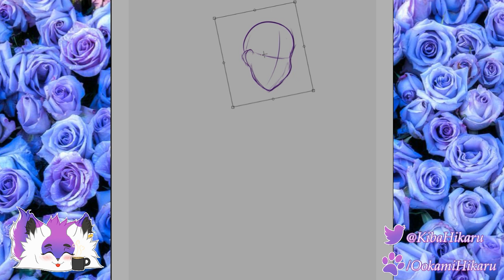Starry night - Speedpaint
OUTSIDE LINKS

• DETAILS •
Yes I do humans! very rarely but im gonna do it now more constantly to get better at it with my friend

I am open for commissions!

• SONG •
Spirit: Stallion of the Cimarron - 06 - Don't Let Go